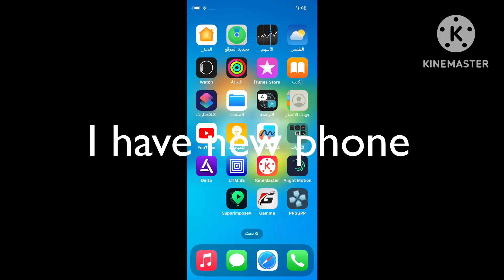٢٤ يوليو، ٢٠٢٤